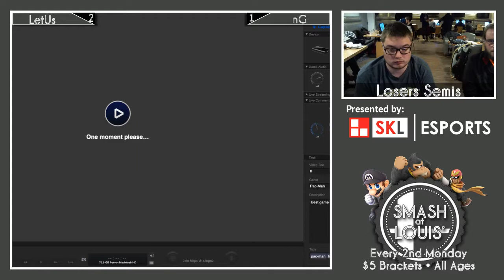LetUs (Falco) vs. nG (Puff, Falco) - Losers Semis - Smash @ Louis' #2